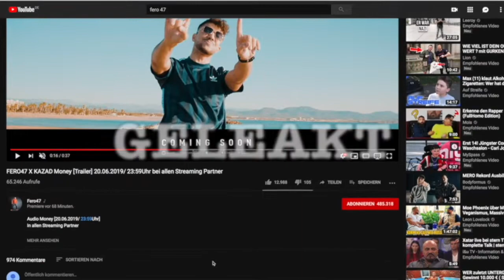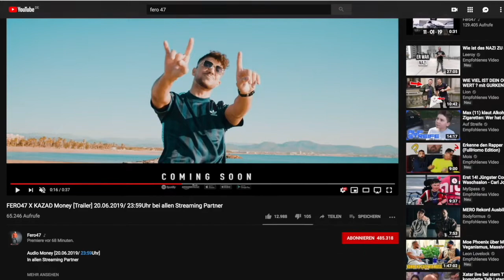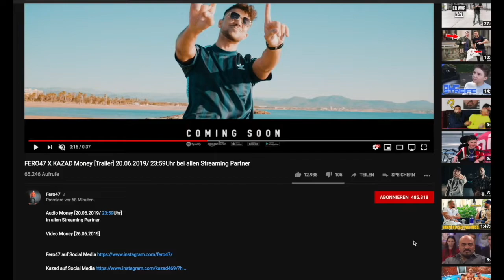Fero47 verschiebt Musikvideo ft.Kazad“Money“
Nachdem jemand den Track ''Money'' vor Offiziellem Release letzte Woche auf YouTube frei zum Download veröffentlicht hat Sprich den Song schon bereits Geleckt hatte musste Fero47 Reagieren und den Track schon vorher Online stellen auf Spotify und Co das Musikvideo sollte am 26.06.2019 um 23.59 erscheinen kam aber nicht danach hieß es um 18h und was auch nicht passierte heute haben wir den 27.06.19 und der Track ist immer noch nicht Online ich vermute Fero47 wollte seine Hater damit Ärgern und hat einfach mal so alle mit dem Musikvideo verarscht naja heute soll der Release kommen wir warten mal ab Freunde peace and Out...